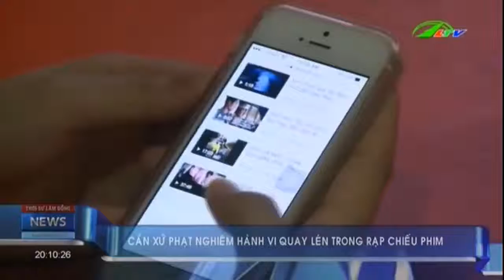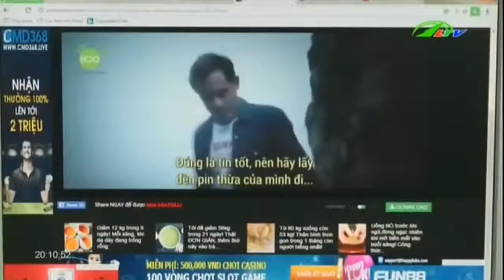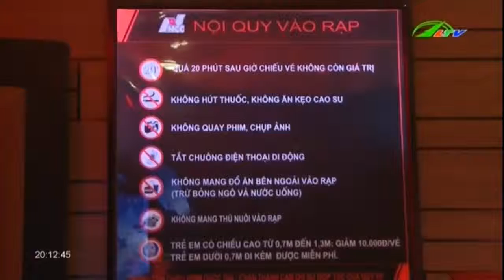Lén quay phim trong rạp, phạt sao cho đáng | Xã Hội Lâm Đồng TV